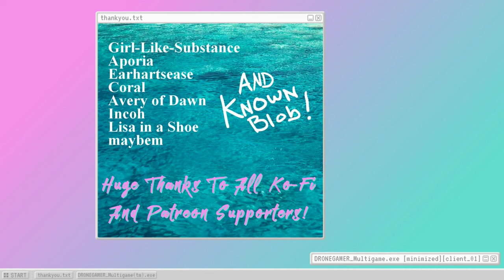Ghostrunner (ep.02) Another Game's Cutscene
"Move fast and break things", you see, this cyber-hell is where the techbro economy is ultimately leading.   - Please Click 'Show More' Below -

Welcome to Ghostrunner, a thrilling 'triple-a indie' game blending mirror's edge style first-person-platforming with intense reaction-speed hotline-miami-but-three-dee combat, all within a lovingly rendered cyberpunk tower-city. Plus, the soundtrack is just banger after banger.